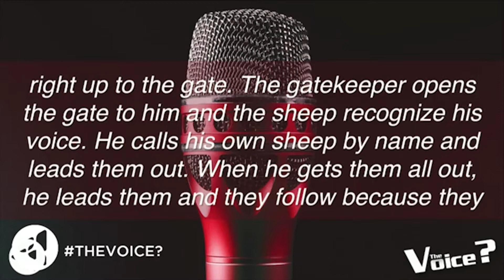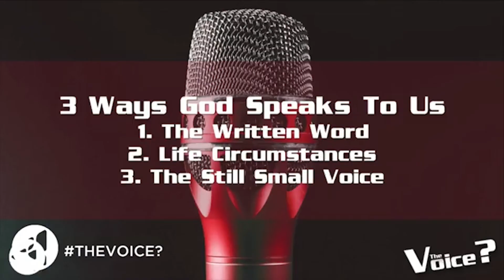The Voice?: Is God Speaking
Have you ever felt you’ve heard from God but aren’t sure? What do people mean when they say God led them to do something? In this message, Pastor Daron Earlwine dives deeper into how you can hear the voice of God with clarity.